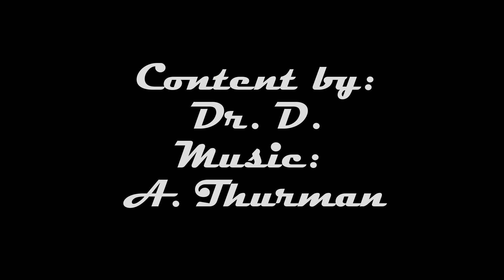Why we need to breathe, explained! (Cellular Respiration)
Ever wondered why oxygen is so important? Why do you have to breathe to stay alive? What is it about oxygen that's so important? Why do we exhale carbon dioxide?

Cellular respiration!